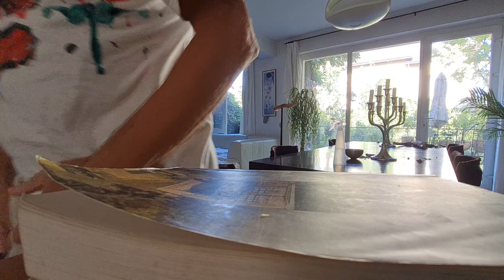84 out of 100 for A Dog's Death aka La Muerte de un Perro